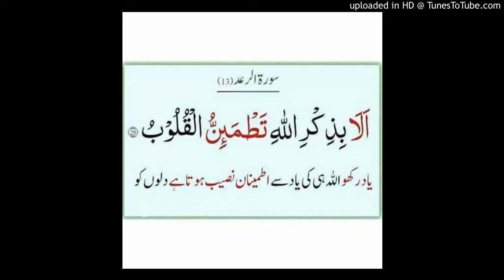DR.FARHAT HASHMI HUSNE AKHLAQUE PART-139